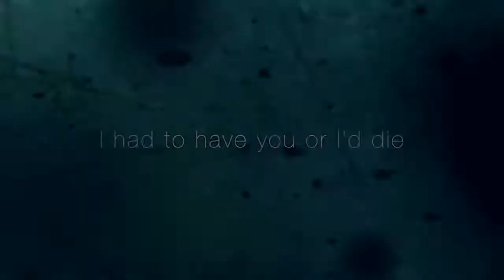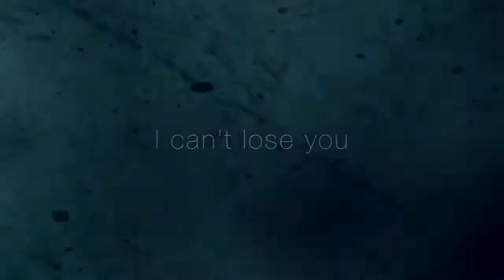🙄 //don't lose confidence //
sad status
 heart touching 💕
heart broken 💔
heart Down status 🙄